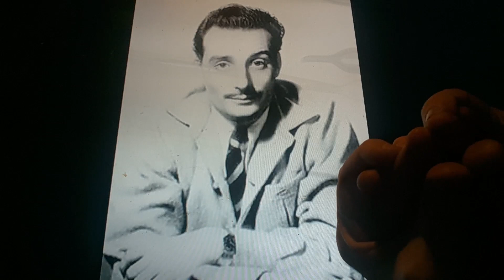Horacio the handsnake - Val Guest